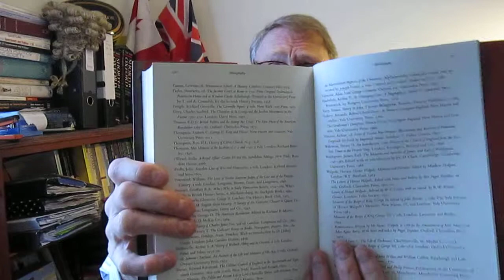Lord Mansfield. Justice in the Age of Reason- long review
BOOK REVIEW

LORD MANSFIELD
Justice in the Age of Reason

By Norman S Poser

McGill-Queen's University Press

AT THE BIRTH OF THE MODERN COMMON LAW, LORD MANSFIELD WAS 'HIS COUNTRY'S PRIDE'

If you are an English lawyer, whether barrister or solicitor, you will have heard of the name and fame of Lord Mansfield without necessarily knowing much about him. If you are an American or Canadian lawyer, interestingly, you'll probably know a little bit more about him but not a lot.  But more of that later!  It is a pleasure therefore, to review Norman S. Poser's new biography of this renowned personality rightly described as eighteenth century Britain's most powerful judge.  It is perhaps startling to be reminded that until the publication of this book from McGill-Queens University Press, there apparently has been no full-length life story about Mansfield written in modern times.

Such was Mansfield's influence on the development of English common law that, as the publishers point out, 'his decisions continue to influence the legal systems of Canada, Britain and the United States of America to an extent unmatched by any judge of the past.'

Or, in Poser's words, 'his influence on the law of the English speaking world, evidenced by the fact that the United States Supreme Court has cited his decisions over 330 times, has continued into the twenty-first century.'

It may come as a surprise to some, but not others, that Lord Mansfield has been referred to by at least one historian as 'arguably the most famous and influential Anglo-American judge of the modern era.'

'Anglo-American' might not have been a term Mansfield would have applied to himself.  With a reputation as a defender of the existing order, Mansfield was a vigorous and outspoken opponent of the American War of Independence, calling the Boston Tea Party 'an act of high treason.'  His militant opposition to the colonists dictated British policy during the 1770s, says Poser, and 'led to armed conflict and the loss of the colonies.'

Putting all this in perspective however, Mansfield in most respects was a modernizer.  His judicial decisions led to the modernization of British commercial law and the eventual abolition of the slave trade in England -- a stance which would certainly have put him at loggerheads with many of the founding fathers of America, many of whom may have disapproved of the unpleasant aspects of slavery, but who nonetheless owned slaves.

An intensely private person, Mansfield nevertheless loved his busy social life and cultivated innumerable contacts in the political sphere as well as religion, business, literature and the arts. Described as 'his country's pride' by Alexander Pope, his circle included William Pitt the Elder, Sir Joshua Reynolds, David Hume, and the biographer of Dr. Johnson, James Boswell.

In writing this carefully researched and entertaining biography, Poser has also painted a vivid and detailed picture of the turbulence and intellectual ferment which characterized the world of the eighteenth century Enlightenment. This is an important new book, which will doubtless interest historians and the general public, as well as legal practitioners.